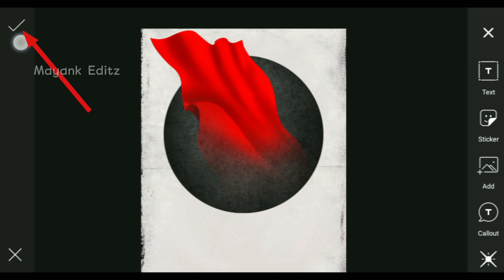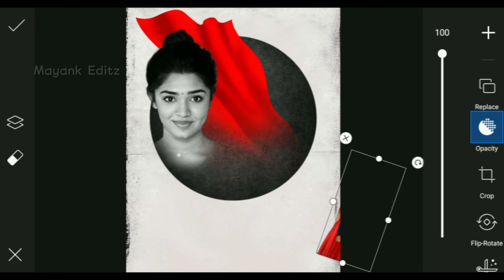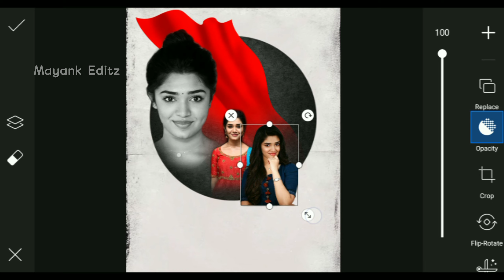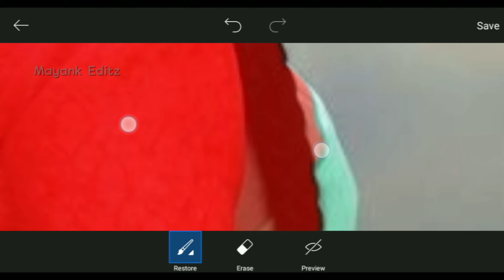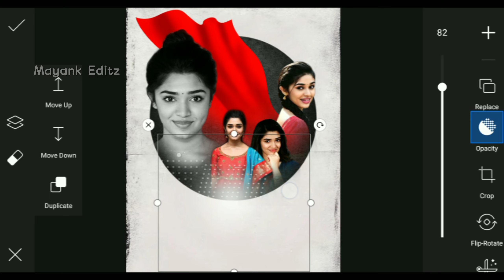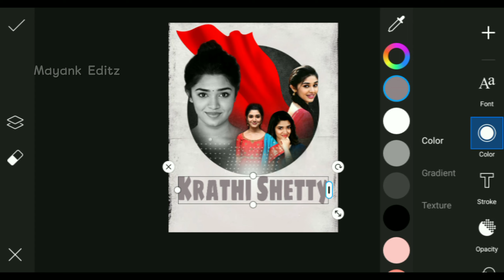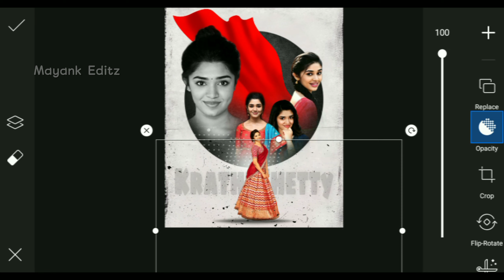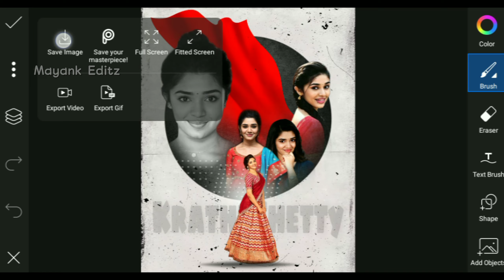New Krathi Shetty CDP Photo Editing || PicsArt Viral CDP Photo Editing - Mayank Editz 🔥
Your qurries ✅

New CDP photo editing picsart
CDP photo editing birthday
How to edit birthday CDP photos in picsart
How to edit birthday photo in instagram story
Girl birthday photo editing
Picsart birthday editing tutorial
CDP birthday photo editing
Birthday photo editor
Birthday photo edit,mayank editz
Birthday pic editing
How to edit birthday photo cdp
How to edit cdp
Picsart editing new style
Birthday editing

                         ♦Mayank Editz ♦

Happy birthday photo editing viral video

Hashtags...